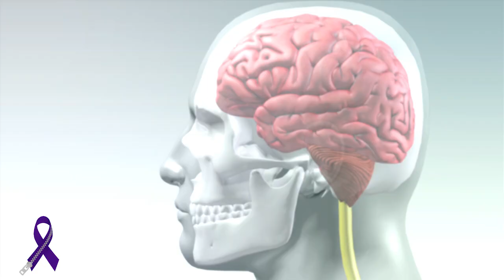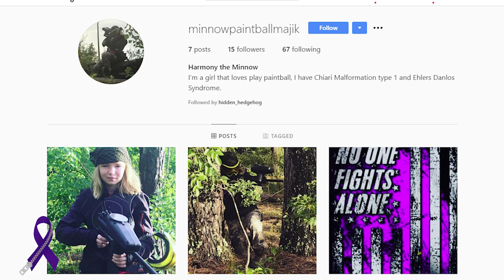Harmony the Paintball HERO!!!!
This is Harmony, shes 11, and like her parents she's found a love in the sport of paintball. She loves the adrenaline and she loves too battle with friends and family on the paintball field, and had made a name for herself as a tough opponent on the battle field, but behind the scenes also battles against some health issues she has on a day to day basis.

Harmony has Chiari malformation and its a problem located at the base of the skull where the spinal chord meets the brain, This condition occurs when the brain grows and extends into that opening and puts a lot pressure on the spinal cord
This can lead to many symptoms and problems, and this gets worst over time,  as the brain grows the more intense those symptoms become.

Harmony is already suffering from a range of those symptoms, and has recently become partially deaf due to this condition. She is scheduled to go into surgery sometime soon.

Her second condition is Ehlers-Danlos syndromes. This is a group of rare inherited conditions that affect connective tissue in your body. Connective tissues provide support in skin, tendons, ligaments, blood vessels, internal organs and bones. This allows Harmony's joints to over extend and dislocate, and she has learned to relocate her hip, leg and arms should one dislocate. Imagine having to do this at the age of 11.

They are not sure what date her surgery will be but Its harmony's 12th birthday on the 20th of august, and i wanted to do something special for her. I asked her parents to set up a PO box to her a birthday card or gift. put a little personal message in there for her or anything. and send her as much positive energy as you can.

Harmony also will need a lot of help in her rehabilitation after the surgery, her parents want to custom make some special paintball gear to protect her when she plays.  that if you want to donate something to contribute towards getting her some new gear, protection clothing, physio therapy she might need or rehabilitation equipment to help her on her journey.

We spoke on the video chat, and i asked her why she loves paintball,
and what she hopes to achieve. she wants to raise awareness for the conditions she has. and she also wants more kids and girls to play paintball.

Thank you for visiting this page and reading.